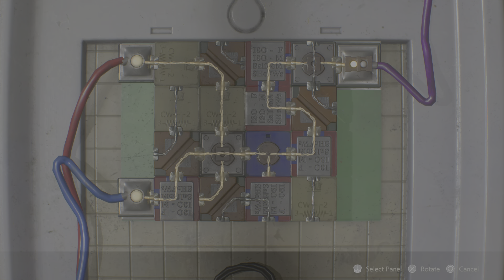Resident Evil 2 #11: Finally outside